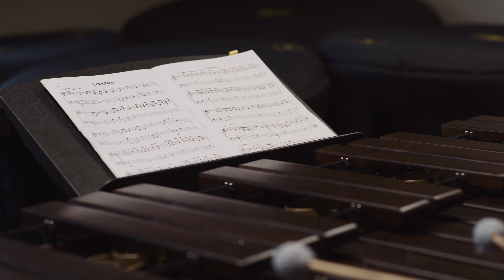Schlaginstrumente - Trailer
Die Welt der Schlaginstrumente ist groß!

Vom kleinen Klangholz bis hin zur riesigen Odaiko-Trommel gibt es unzählige Instrumente, die auf unterschiedlichste Weise zum Klingen gebracht werden. Besonders bekannt und beliebt sind z.B. das Drum Set, afrikanische Trommeln wie die Djembé, die Kesselpauken oder die vielen Instrumente aus dem lateinamerikanischen Raum. Die Instrumente der Schlagzeugfamilie unterscheiden sich in Größe, Material, Klang und Spieltechnik erheblich voneinander. Was viele nicht wissen: einige Schlaginstrumente sind Melodieinstrumente. Die sogenannten Mallets (u.a. Marimbaphon, Xylophon, Vibraphon, Glockenspiel) sind mehrtönig gestimmt, die Anordnung der einzelnen Klangplatten gleicht einer Klaviertastatur. Zu den Melodieinstrumenten zählen ebenso die berühmten Ölfässer aus Trinidad, die Steeldrums. Unsere Schlagzeuglehrer:innen sind auf verschiedene Instrumente und Genres spezialisiert, sodass die Welt des Schlagwerks an der Musikschule Neukölln in vielen ihrer Facetten erkundet werden kann.

Einmal jährlich lädt der Fachbereich zum Festival „Britz Beatz“ ein, bei dem das Schlagwerk in Konzerten unterschiedlicher Stilrichtungen und Workshops für Anfänger:innen bis Profis präsentiert wird.

Kamera: David-Simon Groß & David Thibaut
Ton: Lukas Wilke
Licht: Björn Witzmann
Gesamtkonzept und Realisation: Franz Bauer